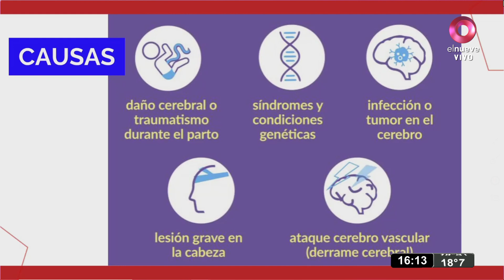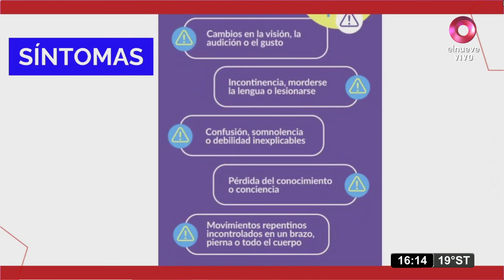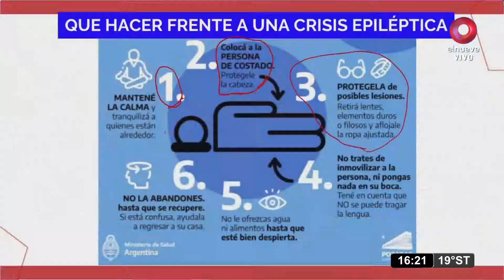¿Qué son y cómo se producen las convulsiones? | Médico de familia | Dr. Jorge Tartaglione | Dr. Mans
El Dr. Dardo Mansilla nos explica qué es y cómo se produce una convulsión.

También nos deja unas recomendaciones sobre qué hacer ante una emergencia de este tipo.

¡Mirá el video con todos los detalles!